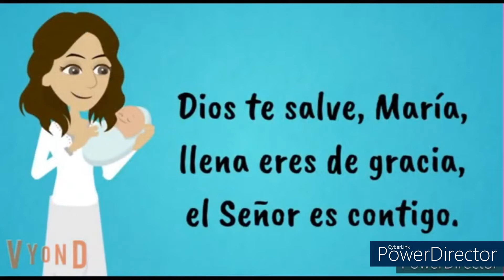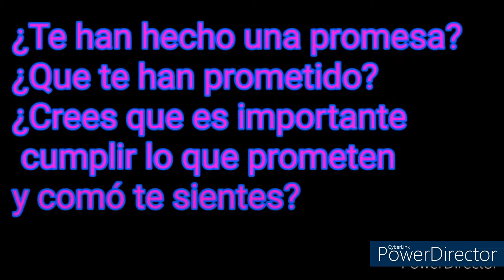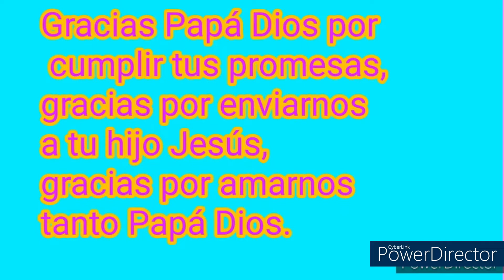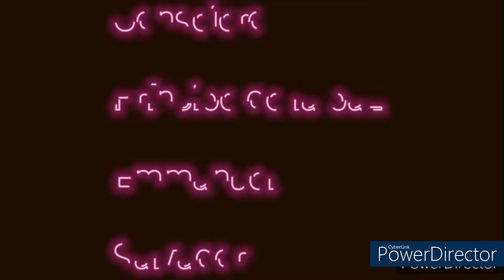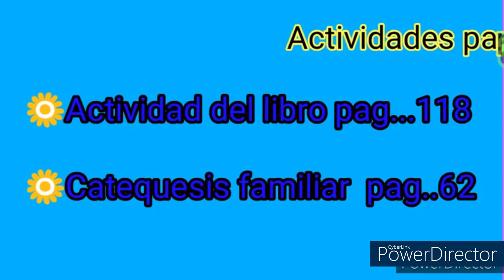3 Nivel, unidad 4, cierre de nivel : Papá Dios cumple su promesa 19/marzo/22